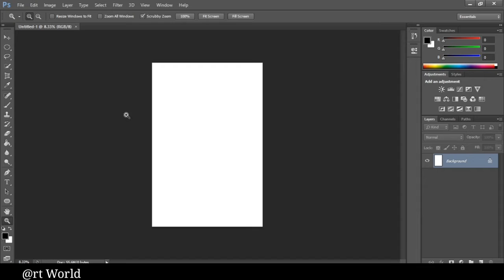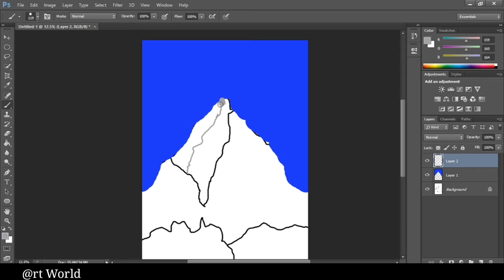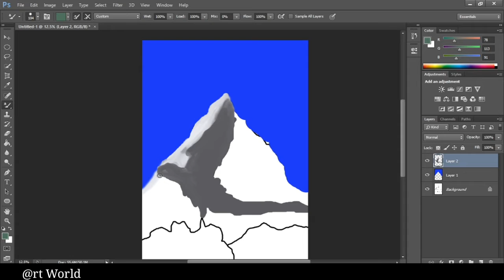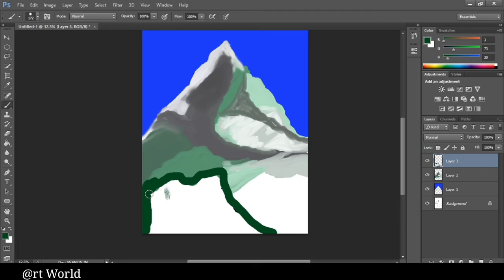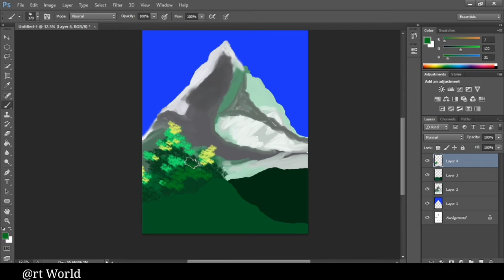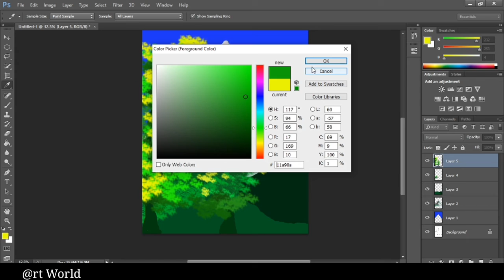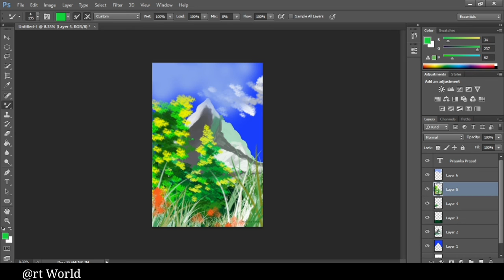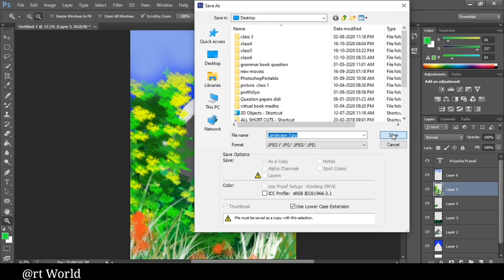How to paint digital landscape painting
Namsate dosto 🙏
Swagat hai apka mere @rt World 🎨 me

Aj me apse digital painting share kar rhi hun. Ki ap landscape digital painting asan tarike se kyse kar skte hai. Ye mera practice no.2 hai.

Asasha karti hun aplogo ko mera ye practice pasand ayga.

How to paint landscape digital painting kyse banaye asan tarike se

Agar apko ye video pasand ata hai or mera kaam pasand atat hai to ap mere channel ko | SUBSCRIBE | jarur kre or | Bell icon | ko press krna na bhule taki mere ane wale sabhi vodeos ka notification aptak sabse pehle pahunch jay.